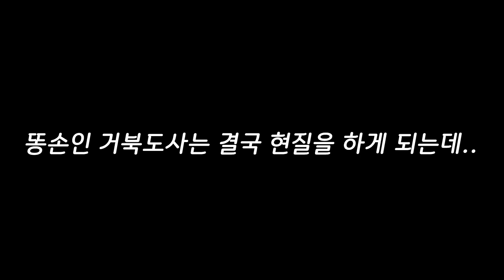오징어게임에 참가 했는데 로벅스가 사라졌습니다. *주의하세요* 【로블록스】 - 거북도사 -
🎵 Track Info:
Musicⓒ
- MusMus